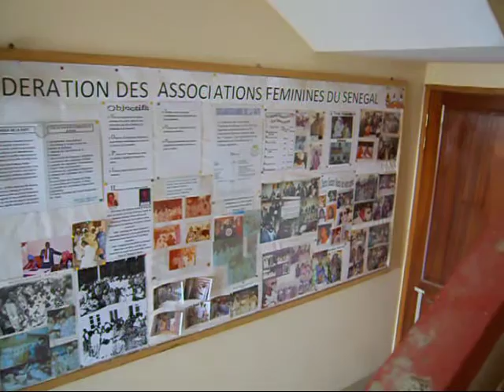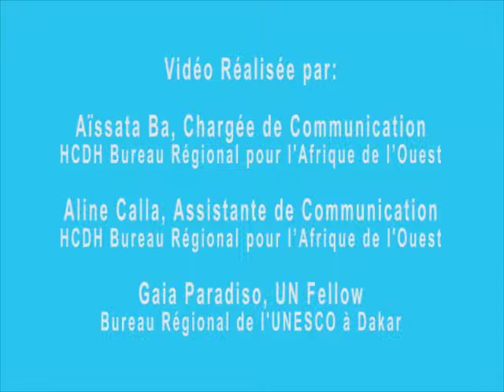Women Make the News, Madame Ndiouck Lindor Mbaye - Présidente, FAFS Sénégal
Dans le cadre de l'initiative de l'UNESCO « Les femmes font l'Info » lancée chaque année à l'occasion de la Journée internationale de la Femme, le Bureau Régional de l’UNESCO à Dakar met en avant les femmes leaders et les professionnels des médias au Sénégal. Les Femmes Font l’Info vise à encourager les responsables des médias à donner une juste considération au personnel féminin des salles de presse en termes d'attributions des tâches, de postes et des possibilités de développement de carrière, pour assurer davantage  l’égalité de genre dans la production aussi bien que dans le contenu de média. Cette vidéo présente Madame Ndiouck Lindor Mbaye, qui est Présidente de la FAFS, Fédération des associations des femmes Sénégalaises